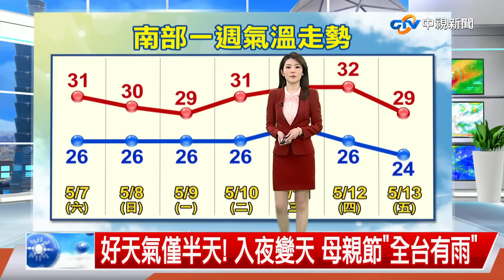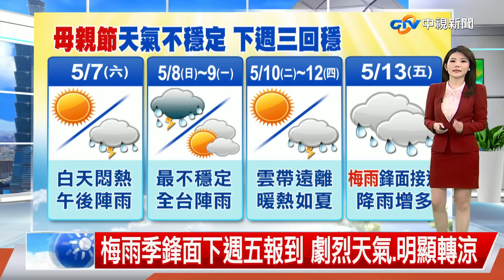【佩潔氣象報報】好天氣僅半天! 入夜變天 母親節"全台有雨"│中視晚間氣象 20220507